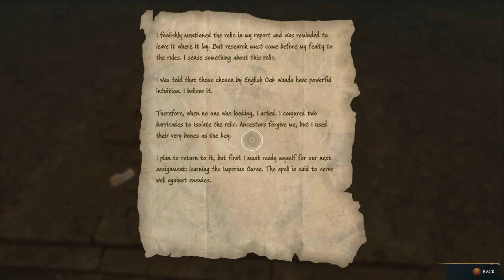Learning Transfiguration! Helping Seb explore Ancient Catacombs!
We do a lot this time around. We meet up with Poppy in Hogsmeade. We join Natty for a conversation with her mother. We learn new spells. And we continue the main campaign with Sebastian. I hope you enjoy!